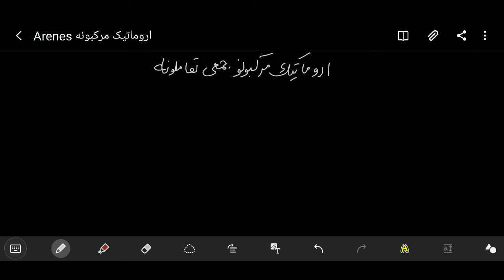د بنزین جمعې تعاملونه